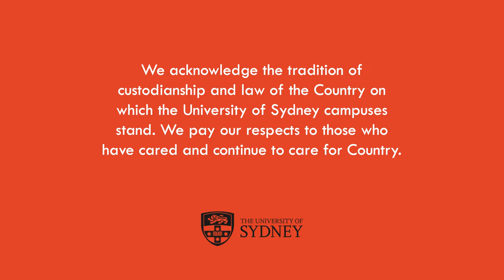Study International Global Studies at the University of Sydney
Presented by Dr David Brophy. Cover Art: Singapore by night, courtesy of Andres Herrera - Unsplash.